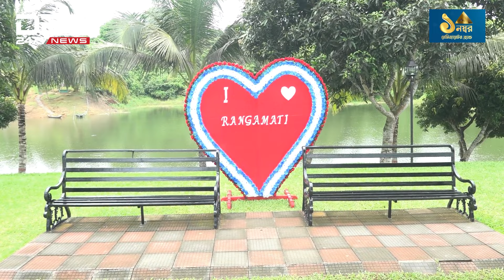আন্দোলনের কারনে পর্যটক শূণ্য রাঙ্গামাটি | DBC NEWS